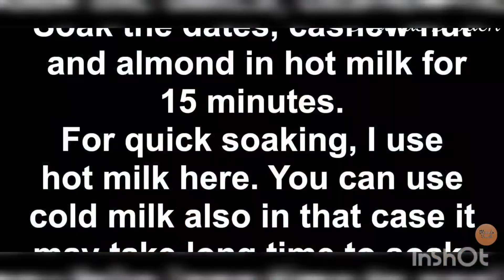Hi Dosto🔥 इम्युनिटी पावर को कैसे बढ़ाये? (2022)!! Shadab blogs!!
शरीर में रोग प्रतिरोधक क्षमता बढ़ाने के लिए क्या खाएं?
इम्यूनिटी बढ़ाने के लिए कौन सा फल खाना चाहिए?
कौन सा विटामिन शरीर के रोगों से लड़ने में मदद करता है?

Which dry fruit is best for immunity?

Which nuts are good for immunity?

Can we eat dry fruits everyday?

Do almonds boost immunity?

copyright

Meri video dekhne ke liye aap sabhi ko thank u